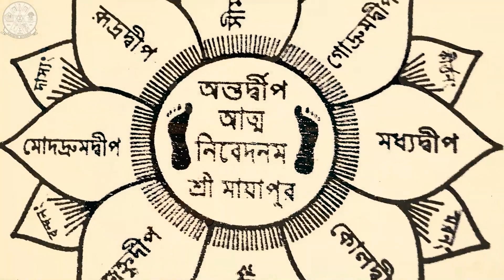নবদ্বীপ পরীক্রমার মাহাত্ম্য ২০২৪ | প্রকৃত আনন্দ পেতে হলে একবার নবদ্বীপে যেতেই হবে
নবদ্বীপ পরীক্রমার মাহাত্ম্য ২০২৪। Nabadwip parikroma প্রকৃত আনন্দ পেতে হলে একবার নবদ্বীপে যেতেই হবে ।  @AnupamKPD
এই ভিডিওটিতে নবদ্বীপ পরিক্রমার মাহাত্ম্য ও নববিধা ভক্তির কি সম্পর্ক নবদ্বীপের মাহাত্ম্য নবদ্বীপের ৯ টা দ্বীপের মাহাত্ম্য এবং নবদ্বীপ পরিক্রমার মূল আনন্দ কেন আমাদের নবদ্বীপ পরিক্রমায় যেতে হবে নবদ্বীপ পরিক্রমায় কি কি ঘটনা ঘটেএ সকল বিষয়ে আলোচনা করেছেন- শ্রীমান অনুপম কৃষ্ণ প্রেমদাস প্রভু |
other video in this channal